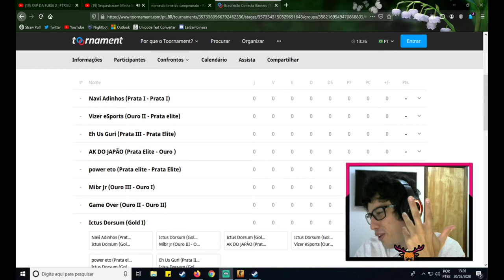Counter-Strike Global Offensive Daily Best and Fail Moments Ep 0047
0:00:00 - Heroic throw the round
0:00:28 - dev1ce casually Aces North
0:01:27 - Звонок Лёхи модеру твича.
0:02:27 - stewie
0:02:40 - Жиза от Харда
0:02:50 - when you're playing against s1mple in fpl
0:03:16 - jugi
0:03:41 - Xyp9x feeling it
0:03:45 - cmonBruh KENNY WE COO?
0:03:51 - VAC
0:03:56 - EPICPLAYZ.pl
0:04:56 - Вовремя позвонили так сказать (послание генсухе)
0:05:37 - hen1god
0:06:36 - FalleN - 3 Deagle kills on the bombsite A defense (Part 1 - opponent perspectives)
0:07:07 - pago xDDD
0:07:28 - Apeks vs AVEZ - Week 5 - Day 2
0:07:57 - Devve_ace
0:08:51 - Хард про ситуацию
0:09:21 - KNG DO CEU
0:09:33 - PROMESSA DO VI4DINH0 ! VAI SER COBRADO !!
0:09:55 - How it feels to be NORTH IGL
0:10:01 - 5 MIL PINTADA
0:10:50 - 1g
0:11:18 - kolejna kosa, rozpad klanu
0:11:44 - xd
0:11:52 - pago skacze z okna
0:12:03 - Pre jogo MIBR x FURIA
0:12:33 - Hunter cheating VAC moment
0:12:37 - O TRK É O PRIMEIRO
0:12:56 - HEN1 - 4 quick AWP kills on the site A defense (initial frags) to secure the map victory for FURIA
0:13:34 - aa
0:13:48 - Heroic Throw A 3vs0

1) Upload your video to youtube.
In that message send us the link to the video you want us to upload.